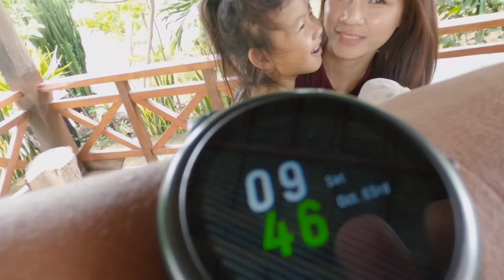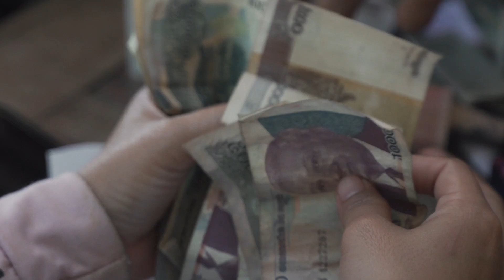Vlog#3 ទឹកធ្លាក់ជ្រាវ Chreav Waterfall